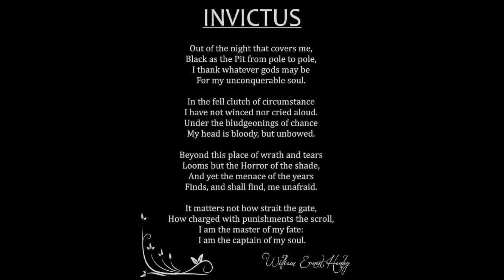InvictusRecited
For the hell of it, really.